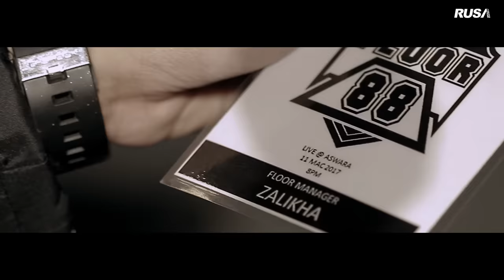Floor 88 - Zalikha [Official Music Video]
Composer : Ahchoy Floor 88
Lyricist : Ahchoy Floor 88
Arranger : Harry Khalifah
Producer : Brattbob
Publisher : Rusa Marketing Sdn. Bhd.
Executive Producer : Rusa Marketing Sdn. Bhd.

Hiburkan pemanggil anda dengan caller ringtone ini! :

Floor 88 - Zalikha (Chorus)
Maxis CRT : Dail *131*560057# and press CALL
Digi Caller Tunes : Dail *233*1329326# and press CALL
Celcom CMT :Dail *323*280331# and press CALL
UMobile Caller Ringtone :SMS CRM 6268219 to 28383

MUSICIAN
AYIE-VOCALIST
AKRAM-DRUMMER
FALIQUE-BASSIST
AMIR-GUITARIST
ACHOI-GUITARIST
ERIC-KEYBOARDIST